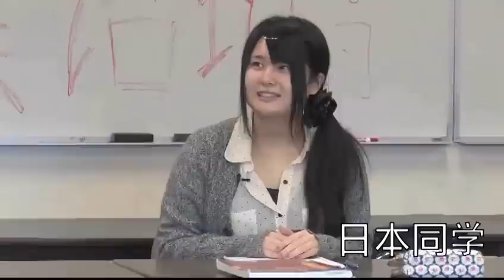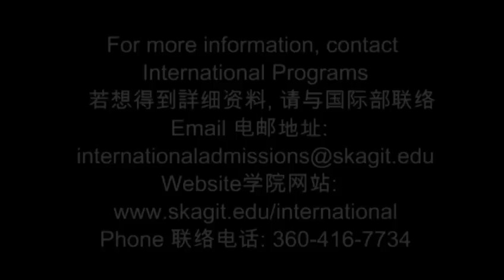Study in the beautiful Skagit Valley in Skagit Valley College International Studies Program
Quick interviews with SVC's International Programs students from various countries. Video was shot around SVC campus in selective campus life settings.